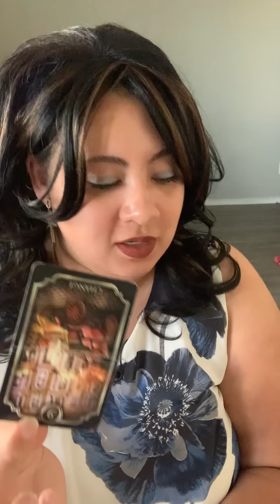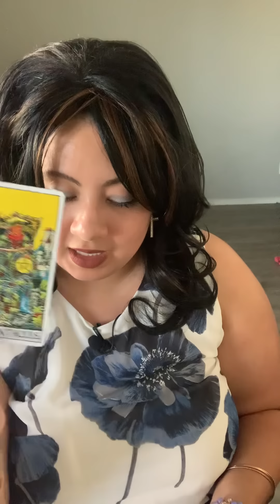ANGRY YOU’RE NOT GOIN TOWARDS THEM🤬LACK OF SELF CONTROL, UNHEALTHY & TOXIC☠️ULTIMATUM 2 SEVER TIES!